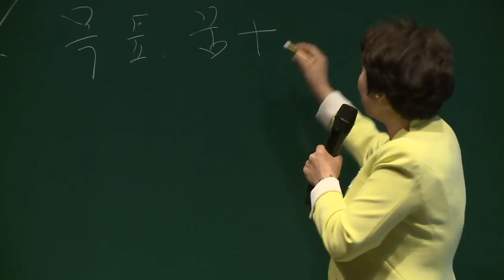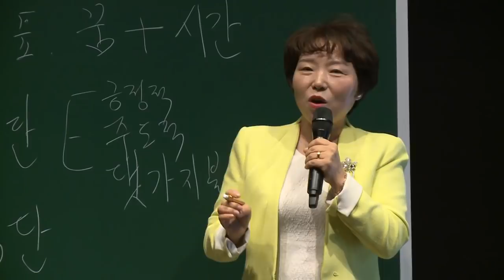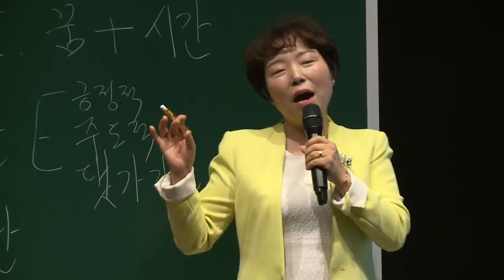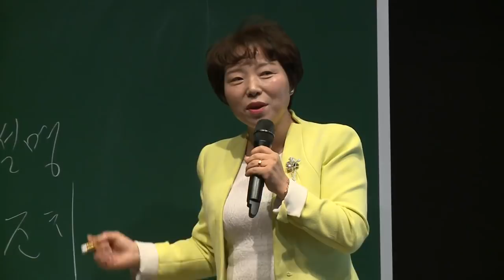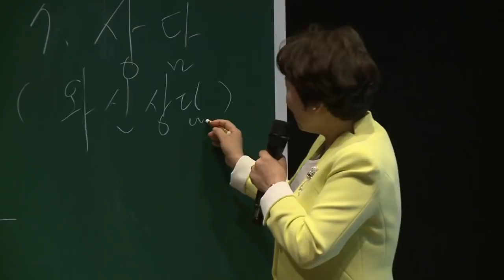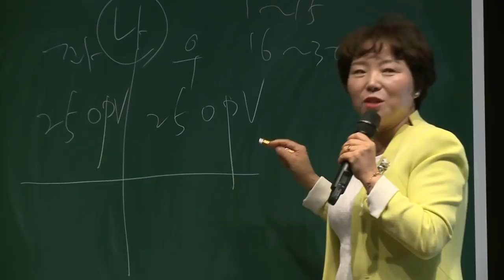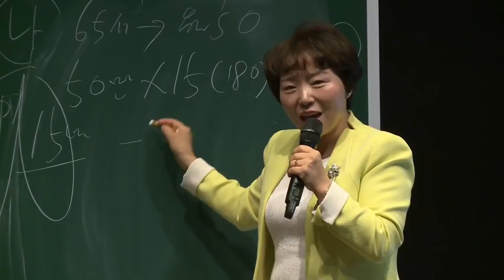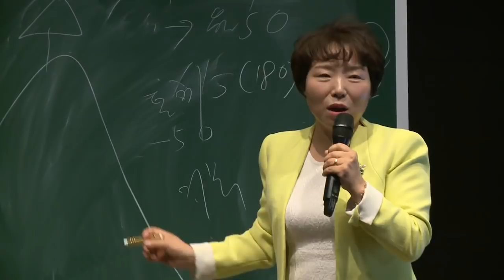오토판매사 - 김점주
성공의 8단계를 통한 애터미의 오토판매사

장소 :  경기 석세스 아카데미

💖애터미記事💖
사랑의 열매 100억 기부
애터미는 유통의 ‘혁신’이다!
1만 5천명 참여한 석세스 아카데미'
7년 만에 1조원 달성, 그 비결은?
다단계판매 최고 히트상품은?

현금지게차,절대품질,절대가격,고순도정제기술,앱솔루트
생허브바이오기술,다중액정캡슐기능,후레쉬바이오기술,
당귀천궁작약,한방발효기술,글로벌애터미,성남믿음경영,
고생한다기술,강서행복나눔센터,베트남장미,화곡탑센터,
正善上略,화곡애터미,강서애터미,휴수동행,자장격지,셀액티브,셀렉티브,송성후,
석윤정,박소정,박설희,박경애,간윤,마이쏨,준서준우맘,나영현이,최경화,김혜옥,
김유정,신우시환맘,지경아,곽상택,임상묵,황동주,정민영,
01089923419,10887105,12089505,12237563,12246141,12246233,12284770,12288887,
12357402,12366220,12389386,12392288,12399664,12401553,12407901,12350628,
12351656,12356655,12258991,12302317,12408695,12352977,12368887,12363333,
12368924,12424437,12419785,12348772,12288210,12453919,12455891,12456635,
7994991,99457042,32594068,12685428,12419658,37642855,97094643,12768664,
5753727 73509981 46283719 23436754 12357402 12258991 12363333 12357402
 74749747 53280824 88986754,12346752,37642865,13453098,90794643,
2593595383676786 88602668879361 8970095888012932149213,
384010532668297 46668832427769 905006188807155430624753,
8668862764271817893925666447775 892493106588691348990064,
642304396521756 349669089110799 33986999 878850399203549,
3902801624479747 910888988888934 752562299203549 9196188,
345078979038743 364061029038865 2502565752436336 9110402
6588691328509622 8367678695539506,